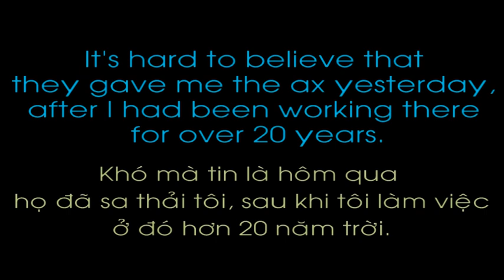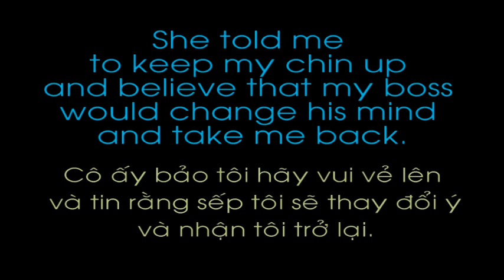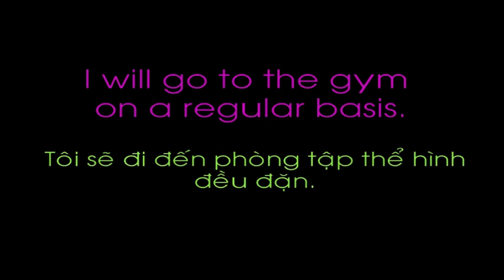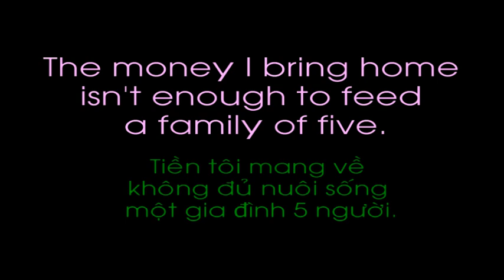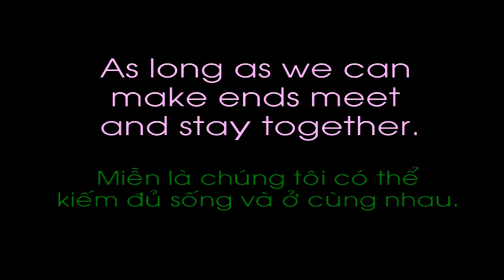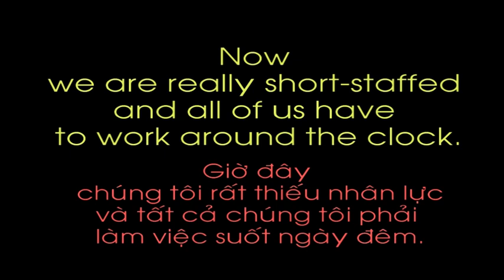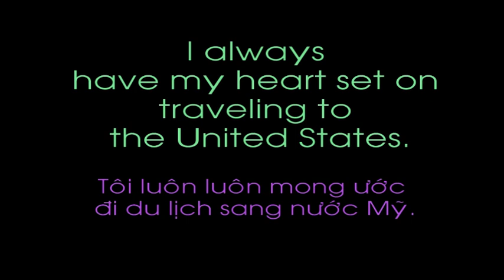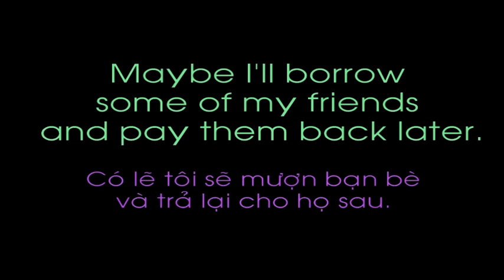30 Câu nói tiếng Anh 03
Mỗi câu nói sẽ được người bản xứ đọc chậm 3 lần, sau đó bạn có 1 khoảng thời gian để lặp lại. Tiếp theo Video này là 30 Câu nói tiếng Anh 04.mpg